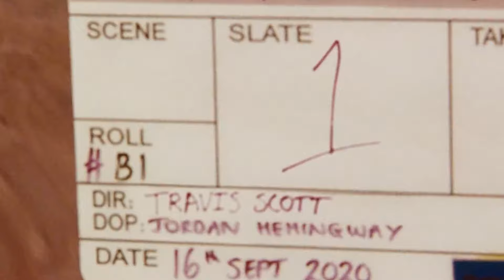Offset - Conman ft. Quavo & Takeoff (Unreleased)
RECOMMENDED:
Offset & Cardi B - JEALOUSY (Official Music Video)
Offset - Clout ft. Cardi B (Official Video)
Offset & Cardi B - JEALOUSY (Lyrics)
Offset - Red Room (Official Video)
21 Savage, Offset, Metro Boomin - Ric Flair Drip (Official Music Video)
Offset - CODE ft. Moneybagg Yo (Official Video)
DaBaby - SELLIN CRACK (feat. Offset) [Official Music Video]
Tyga - Taste (Official Video) ft. Offset
Offset - 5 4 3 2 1 (Official Music Video)
Offset - Legacy ft. Travis Scott, 21 Savage (Audio)